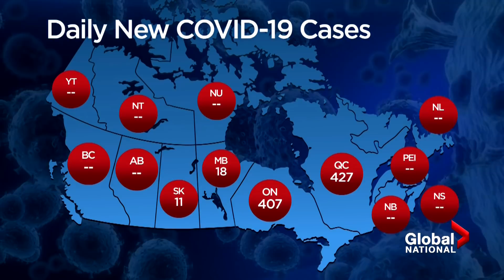Coronavirus: Two Canadian political leaders contract COVID-19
Two Canadian federal party leaders, Conservative Erin O'Toole and Bloc Québécois Yves-François Blanchet, have tested positive for COVID-19. Neither will be able to attend the Throne Speech when Parliament resumes on September 23. As Mike Le Couteur explains, that's raising questions over the business of politics during a global pandemic